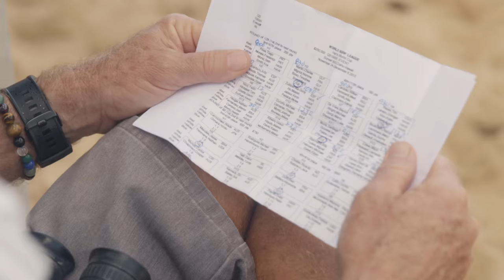In House at the Volcom Pipe Pro: Contest Day | Episode 3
In House at the Volcom Pipe Pro takes an inside look at the two most infamous fortresses on the North Shore, the Volcom houses. Here, the company’s team of surfers navigate the most intense period of the year, the Hawaiian winter, at the end of which looms the Volcom Pipe Pro.

The Vans World Cup of Surfing is here and all of Volcom's big names, and a couple dark horses, are looking to make their mark. Elsewhere, one of the team's most iconic surfers turns up at the house and we meet a rising star from Brazil.​